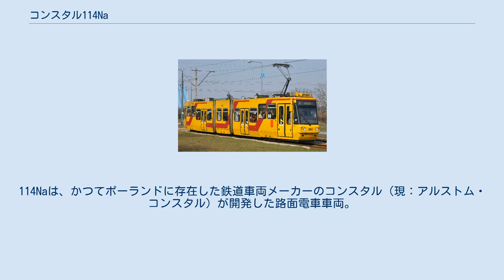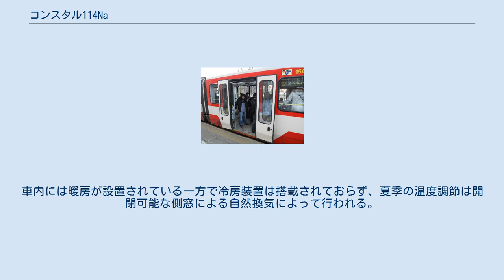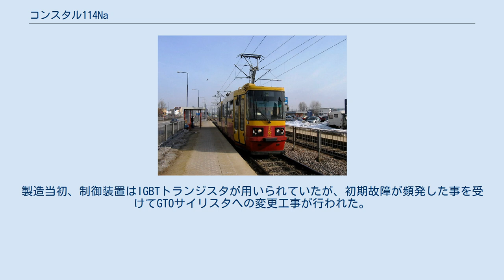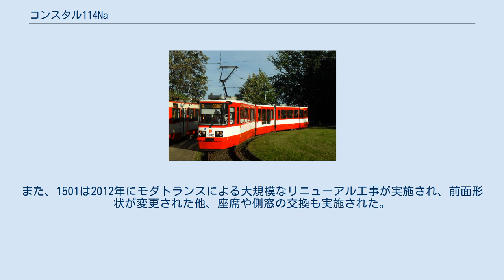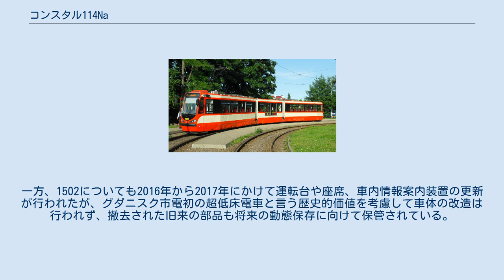コンスタル114Na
114Naは、かつてポーランドに存在した鉄道車両メーカーのコンスタル（現：アルストム・コンスタル）が開発した路面電車車両。
車内の一部がバリアフリーに適した低床構造となっている連接車である。
 ポーランドの鉄道車両メーカーであり、社会主義国家時代の路面電車車両製造を独占的に担っていたコンスタルは、1990年代以降バリアフリーに適した超低床電車の開発に取り掛かった。
1995年に最初の車両となる112Nが製造された後、改良型車両として開発された第2の試作車が114Nである。
 112Nとの最大の相違点は編成が片運転台式の3車体連接車に改められた事で、中間車体の乗降扉付近、車内全体の15 %が床上高さ340 mmの低床構造となっており（部分超低床電車）、車椅子が固定可能なフリースペースが設置されている。
それ以外の箇所は床上高さ890 mmの高床構造となっており、双方の間には3段のステップが設置されているが、このステップについても112Nから幅が広くなっている他右側面に寄せて配置されており、往来の容易さが図られている。
車内には暖房が設置されている一方で冷房装置は搭載されておらず、夏季の温度調節は開閉可能な側窓による自然換気によって行われる。
 電気機器や台車については112Nと同様の機構が採用され、制御装置に電機子チョッパ制御を用いる事で回生ブレーキの使用を可能にしており、電力消費量が抑えられている。
 1997年に2両が製造されて以降、グダニスク市内を走るグダニスク市電で使用されており、それぞれ「1501」「1502」の形式名が与えられている。
製造当初、制御装置はIGBTトランジスタが用いられていたが、初期故障が頻発した事を受けてGTOサイリスタへの変更工事が行われた。
また、1501は2012年にモダトランスによる大規模なリニューアル工事が実施され、前面形状が変更された他、座席や側窓の交換も実施された。
一方、1502についても2016年から2017年にかけて運転台や座席、車内情報案内装置の更新が行われたが、グダニスク市電初の超低床電車と言う歴史的価値を考慮して車体の改造は行われず、撤去された旧来の部品も将来の動態保存に向けて保管されている。